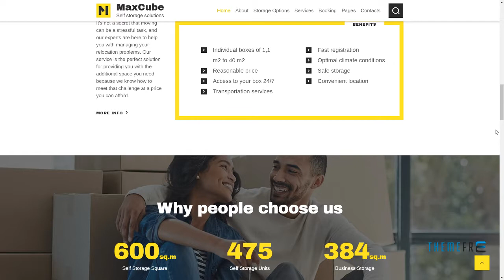MaxCube Self Storage Business WordPress Theme Narek Maddox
Compatible With WPBakery Page Builder 5.5.x, WPBakery Page Builder 5.4.x, WPBakery Page Builder 5.3, WPBakery Page Builder 5.2.x, WPBakery Page Builder 5.1.x

 Columns 4+

 Layout Responsive

 Tags business, cargo, company, construction, corporate, gdpr, gutenberg, handyman, logistics, moving, renovation, self storage, shipping, storage services, transportation